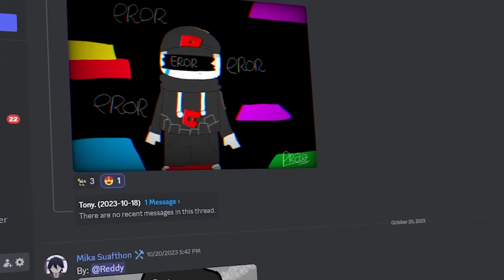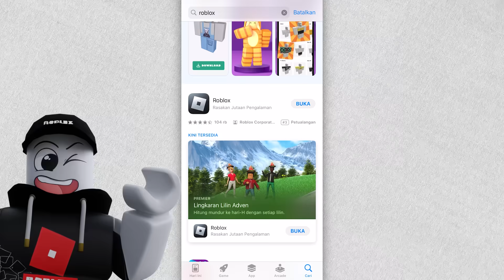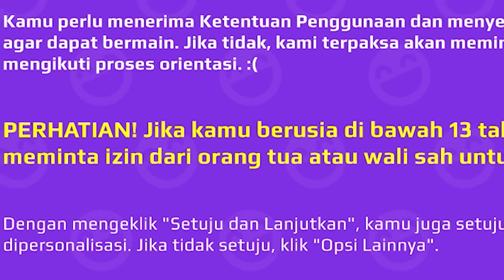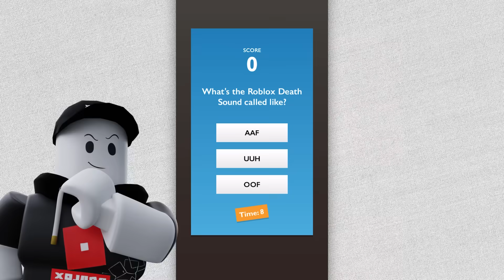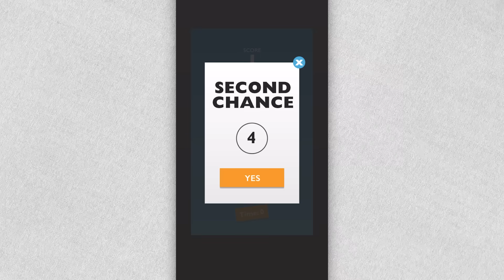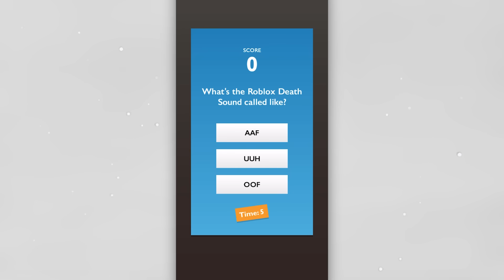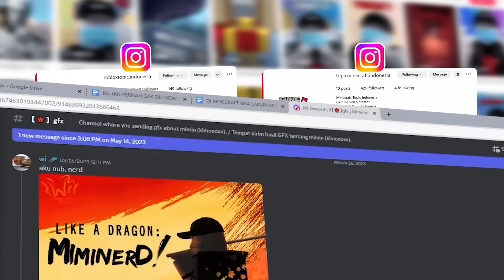JANGAN MAIN GAME ROBLOX PALSU YANG JELEK DI HANDPHONE!!! KOK MAKIN ANEHH YAA?? Part 2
▶GAME ROHANGAN BUATAN MIMINERS STUDIO UDAH UPDATE !!!

The Taco Man